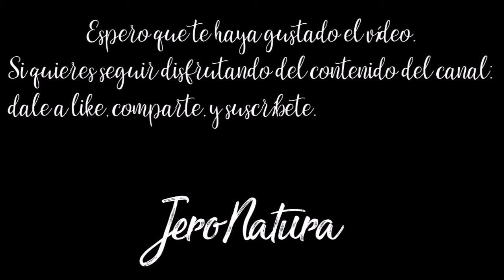Recopilatorio de Fototrampeo: Tejones (Meles meles)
Tejones filmados con una cámara de fototrampeo Vitsing. Espero que os guste el recopilatorio.